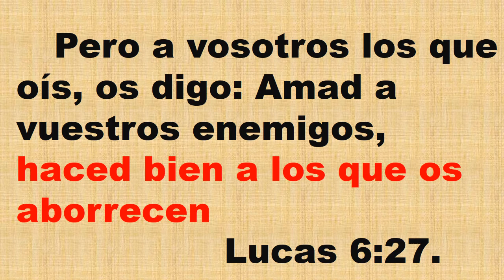Versículos sobre el odio